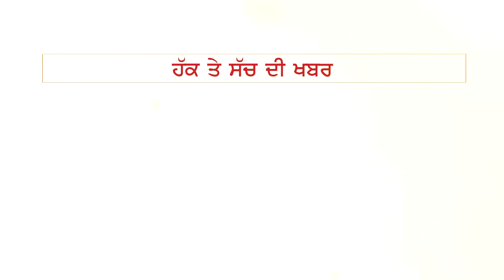ਸੂਬੇ 'ਚ ਹੋਰ ਰਹੀਆਂ ਸਿਆਸੀ ਬਿਆਨਬਾਜ਼ੀਆਂ 'ਤੇ ਖੁੱਲ ਕੇ ਬੋਲੇ Harpal Cheema | THE FACT NEWS